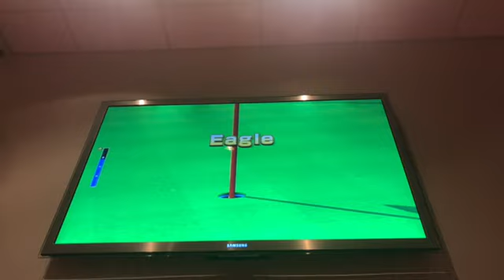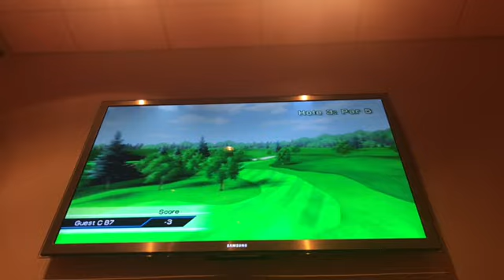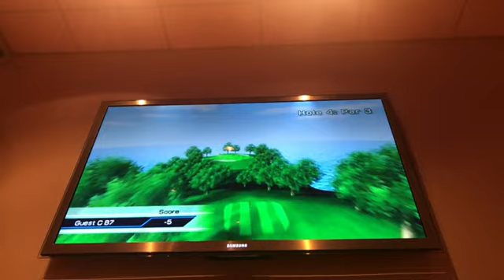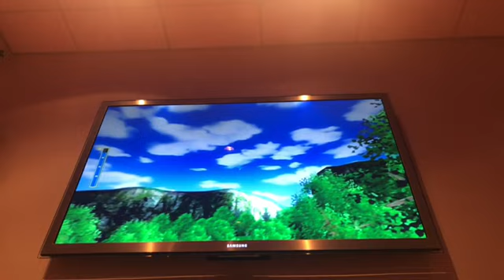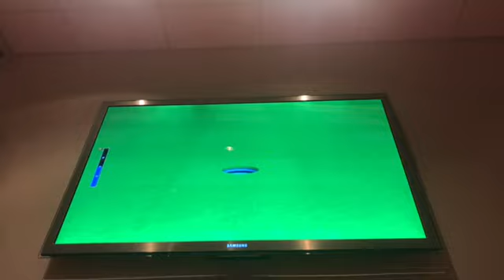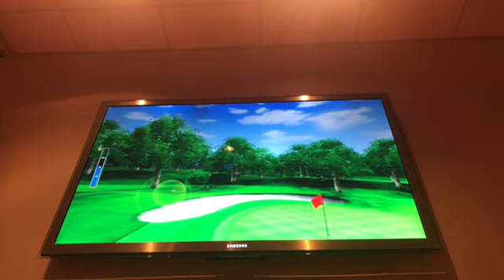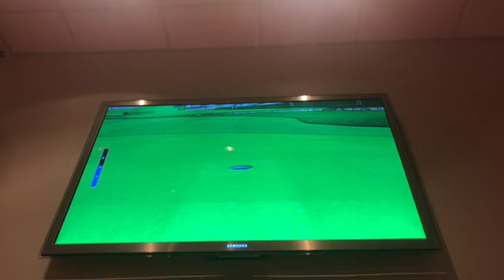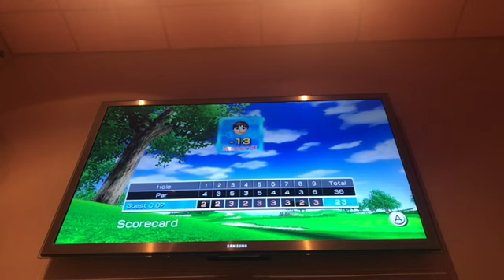Wii Sports Golf 9 Hole - Score of -13 Under Par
My personal best before I got this score was -12 under par, which I got 1 time.

I'm pretty surprised I got this score, especially without getting an eagle on hole 7. I still managed to get an eagle on all three par 5s, though, and I also played well on the other holes.

-14? Who knows.

As of now, I stream live on Twitch — Watch live